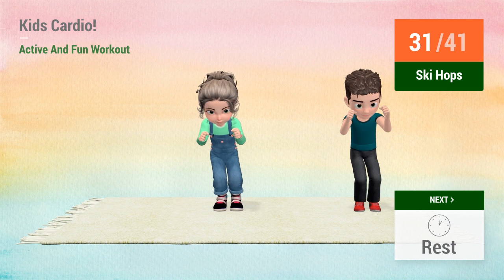KIDS CARDIO! Active and Fun Workout For Children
This cardio workout for kids is definitely the most fun exercise series ever. Including playful moves like hopscotch, this full-body workout can help kids burn lots of calories and improve overall fitness.

Children will certainly not be bored with this amazing series! Good luck and let’s begin the workout! 💪

TIMECODES:

00:00 Running Man
00:51 Rest
01:13 Knee Raises
02:04 Rest
02:26 Jumping Jacks
03:14 Rest
03:47 Running Man
04:38 Rest
05:00 Knee Raises
05:51 Rest
06:13 Jumping Jacks
07:02 Rest
07:49 Burpees
09:00 Rest
09:57 Hopscotch
10:47 Rest
11:09 High Step March
12:00 Rest
12:23 Body Extensions
13:12 Rest
13:44 Hopscotch
14:34 Rest
14:57 High Step March
15:47 Rest
16:10 Body Extensions
16:59 Rest
17:47 Burpees
18:57 Rest
19:54 Ski Hops
20:48 Rest
21:10 Overhead Reach
22:01 Rest
22:24 Step Back Jacks
23:15 Rest
23:48 Ski Hops
24:41 Rest
25:03 Overhead Reach
25:55 Rest
26:17 Step Back Jacks
27:09 Rest
27:56 Burpees